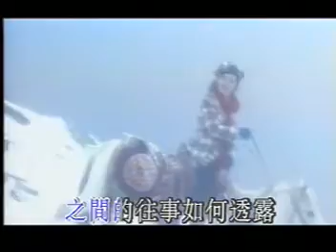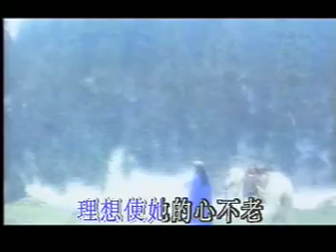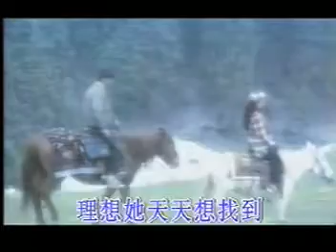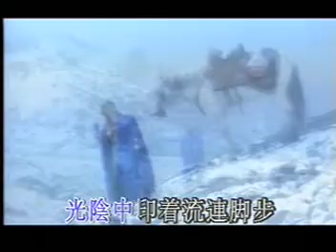徐小鳳 思行之路